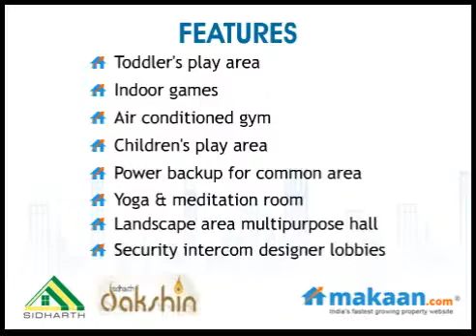Dakshin, Urapakkam, Chennai, Residential Apartments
Dakshin by Sidharth Housing
2, 2.5 & 3 BHK Residential Apartments at Urapakkam, Chennai

Live a life of sheer indulgence and comfort in one of the most entrancing and rewarding residential environments ever conceived. The lifestyle amenities & impressive features make Dakshin desirable and inspiring living. Pamper your sould with an enlivening yoga session in the Meditation Hall. Bond with your kids in the Children's Play Area. Challenge your neighbour to a game of table tennis or chess at the Multi-Purpose Hall. Burn a few calories at the air-conditioned gym. Life at Dakshin will keep you active & energized right through the year and add happiness to your life, day after day.